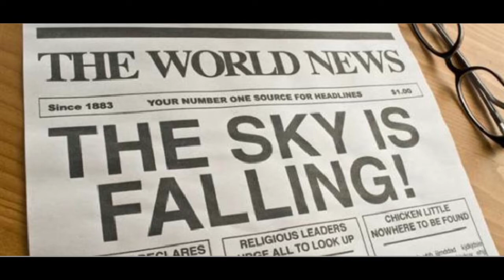Moment of Clarity, May 2018...Factfulness = Clarity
"Think of the starving Chinese" my Mom would chastise me with as I left food on my plate. So my picture of the Chinese is that they are starving. NOT ACCURATE. Nor are education rates of third world countries, health conditions globally and a lot of other concepts we may carry around in our narrative. Author Hans Rosling helps us understand that the world is really getting to be a better place to live in than we may think. data trumps perception every time.